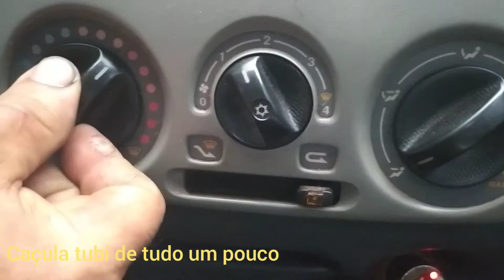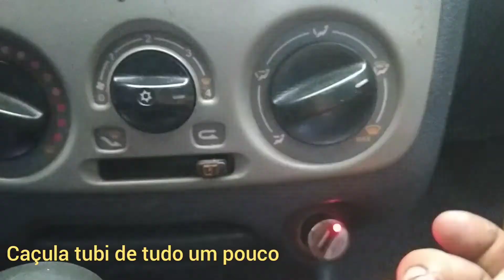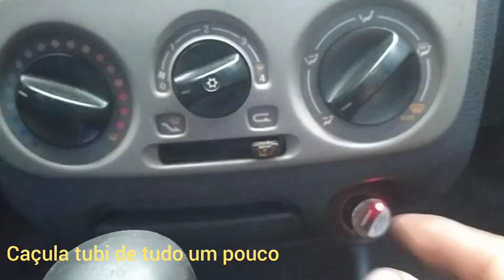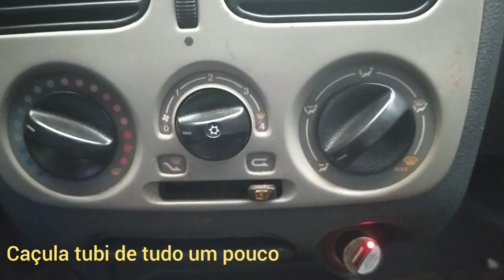Como liga o ar-condicionado do Siena \imagens retiradas da internet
caçulatubicomediaartesanatocarro shortseletrodormertico caçula tubi carro comedia videos shorts artesanato carro ligaoarcondicionadodosiena ola seja bem vindo a mas um vídeo do canal eu sou o cacula tubi nesse canal eu reutilizo vídeo da interne te para dar informação para vocês \imagens não autorais, retiradas da internet.